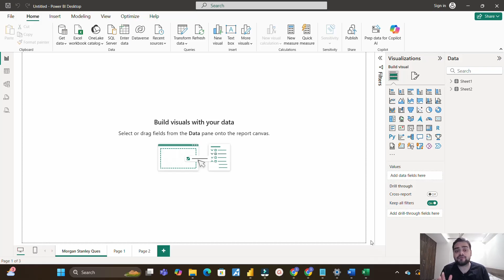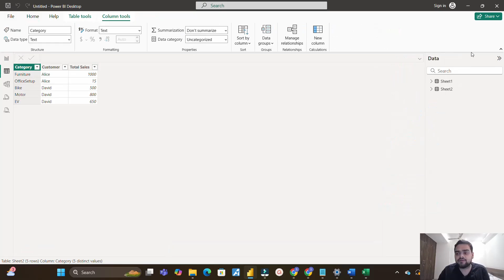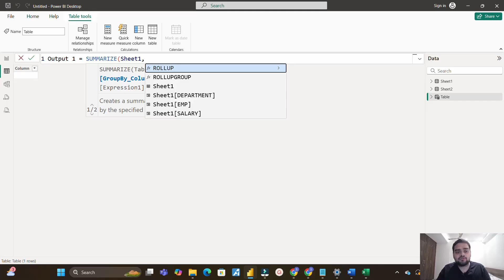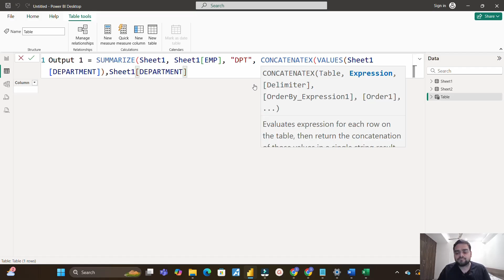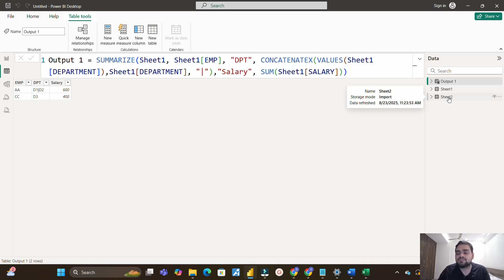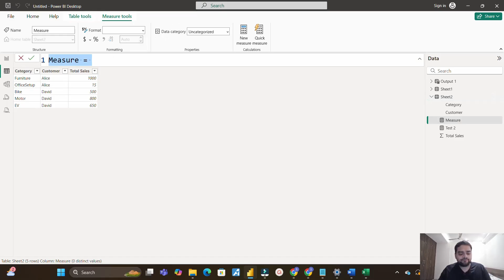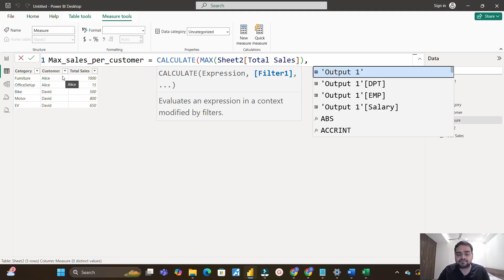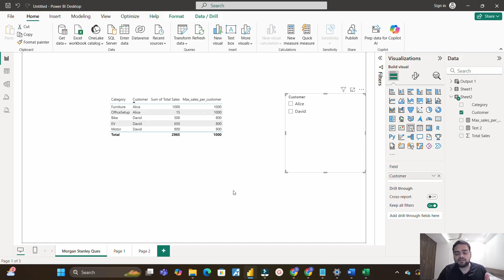Morgan Stanley: 2 DAX Questions asked in Power BI Interview😲